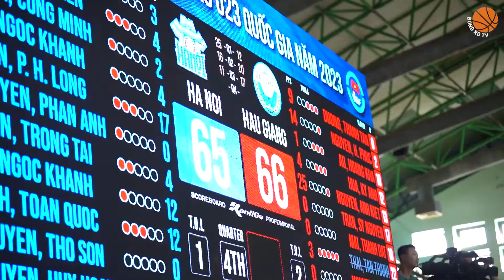Những phút thi đấu vô cùng nghẹt thở ở cuối trận thi đấu giữa Hà Nội và XSKT Hậu Giang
Cùng xem lại những phút thi đấu vô cùng nghẹt thở ở cuối trận thi đấu giữa Hà Nội và XSKT Hậu Giang - trận đấu căng nhất của vòng bảng năm nay, với chiến thắng thuộc về đội bóng Hậu Giang với cách biệt chỉ vỏn vẹn 3 điểm!